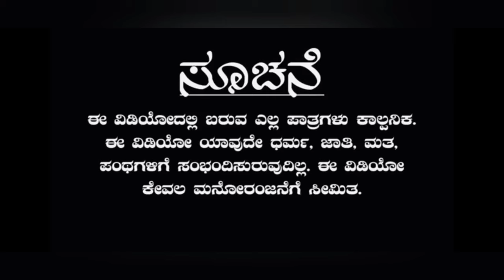ಕಿವುಡ ಮಾಡಿದ ಕಿತಾಪತಿ comedy#Sanju Angadi jawarimandi UK comedy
ಕಿವುಡ ಮಾಡಿದ ಕಿತಾಪತಿ ಕಾಮಿಡಿ ವಿಡಿಯೋ

 khetapati comedy ವಿಡಿಯೋ

Sanju Angadi#Sanju Angadi ಕಾಮಿಡಿ # Sanju Angadi comedy YouTube channel